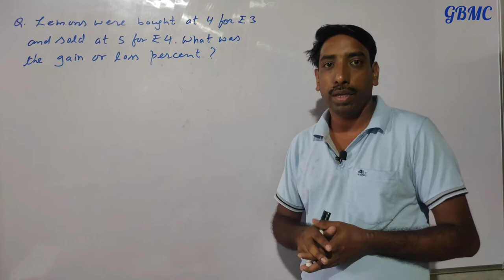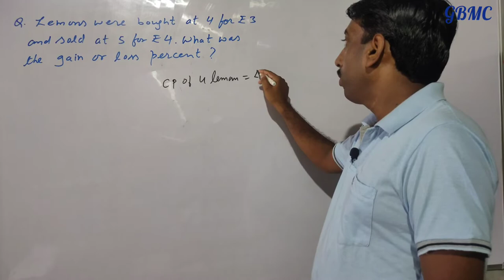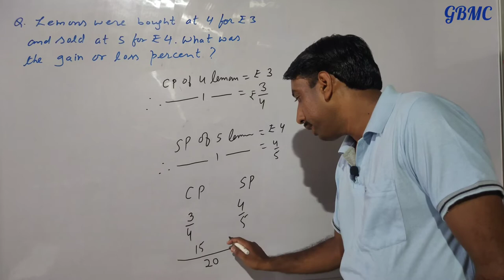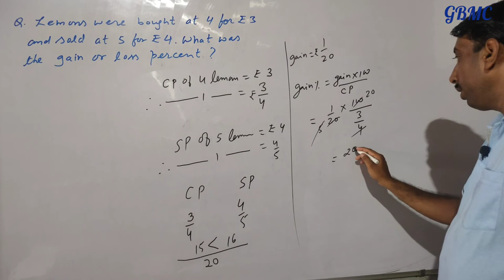Lemons were bought at 4 for Rs 3 and sold at 5 for Rs 4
Lemons were bought at 4 for Rs 3 and sold at 5 for Rs 4. Find the gain or loss percent.